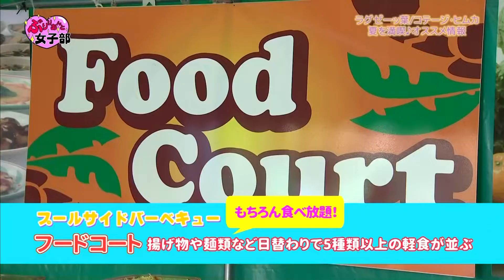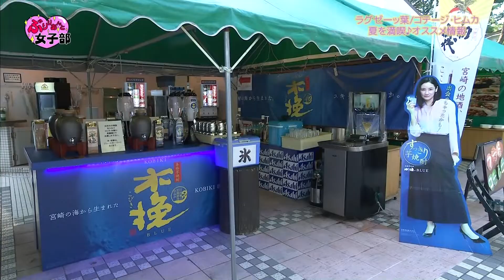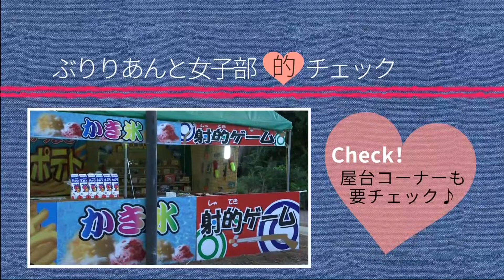『ラグゼ一ッ葉/コテージ・ヒムカ 夏のオススメ情報をリサーチ!』女子力アップの情報満載！！「ぶりりあんと女子部」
《ぶりりあんと女子部》
２０１８年８月２日（木）ＯＡ

めっちゃ女子～なお店をチェック！

『ラグゼ一ッ葉/コテージ・ヒムカ　夏のオススメ情報』

レポーター：レポーター：吉丸裕美、甲斐杏奈
スタジオ出演：さとうくみこ、柿原富士美、穴井怜菜